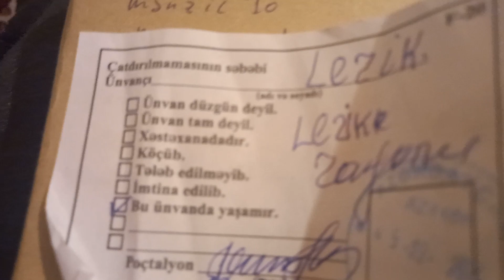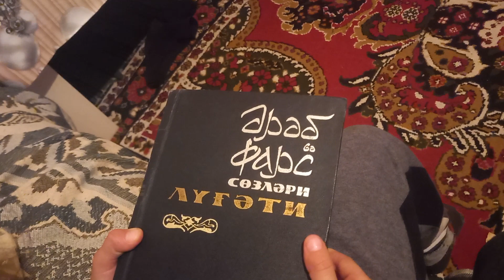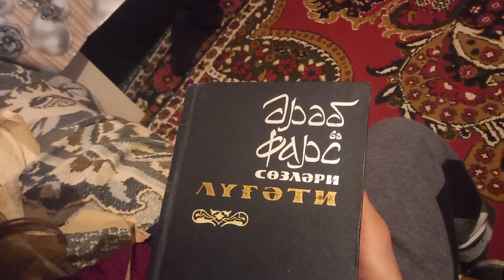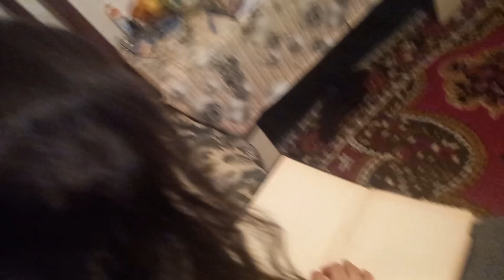Kitobım sə. "Ərəb və fars sözləri lüğəti". 2024 minnə sor